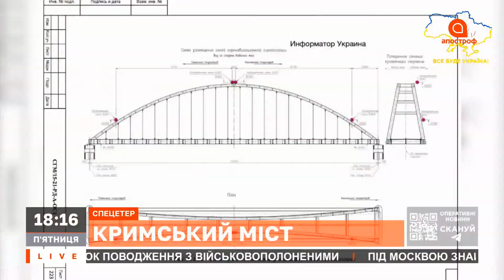“ГАРПУНИ” НА ПОЛЮВАННІ: Корвети, фрегати та десантні кораблі – наші цілі у морі / РИЖЕНКО / ТАМАР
Григорий Тамар, офіцер армії Ізраїлю у відставці, військовий історик та Андрій Риженко, експерт Центру оборонних стратегій, капітан 1-го рангу запасу ЗСУ